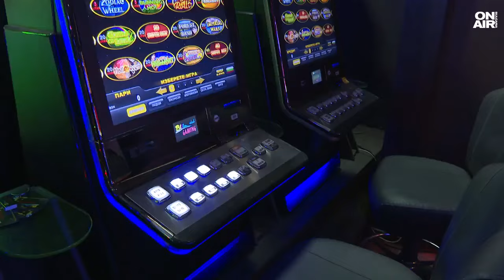Румен Радев поиска отчет на Главчев за болница "Мама и аз"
В празничния ден фокусът отново беше върху спорното изграждане на частната детска болница. И президент, и премиер бяха категорични, че детското здравеопазване трябва да се превърне в национален приоритет.

Според президента държавата е закъсняла с изграждането на детска болница.

"Как точно се е движел въпросът с документите и одобряването", посочи Радев.

От своя страна още утре министър-председателят внася сигнал до ДАНС и прокуратурата за изграждането на детската болница "Мама и аз".